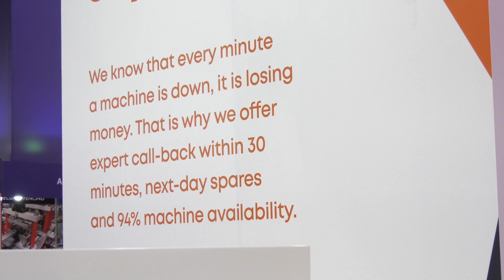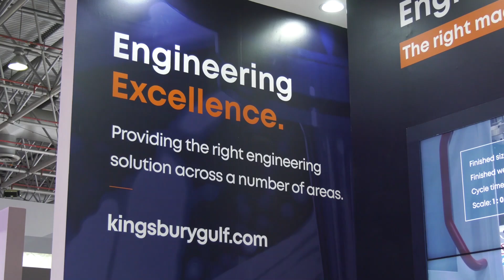Great Demo on this Hermle C400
Cutting at the Steelfab show in Dubai, the C400 from Hermle is an agile, fast and accurate 5 axis machine. The demo this is cutting is very appropriate considering the location.